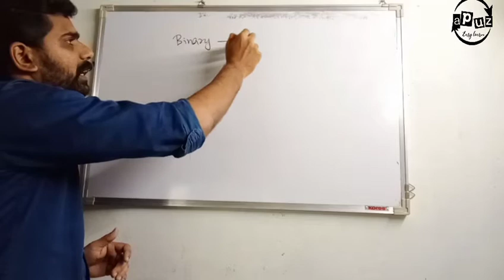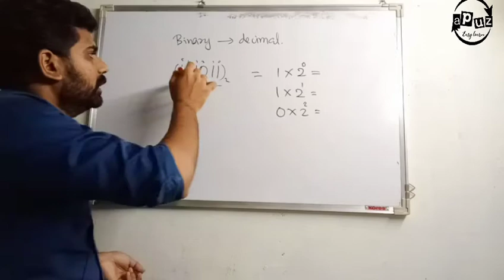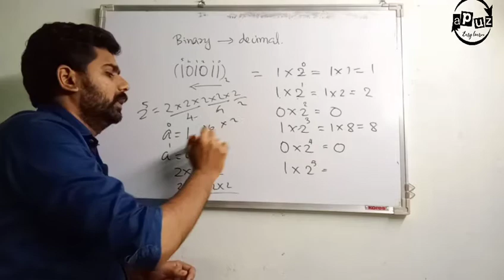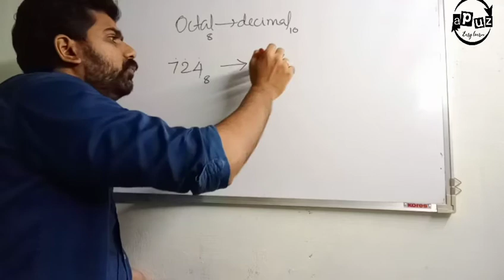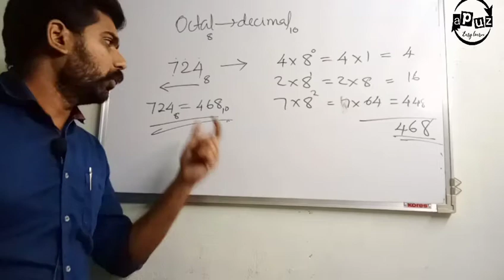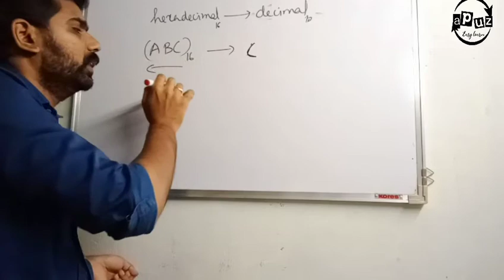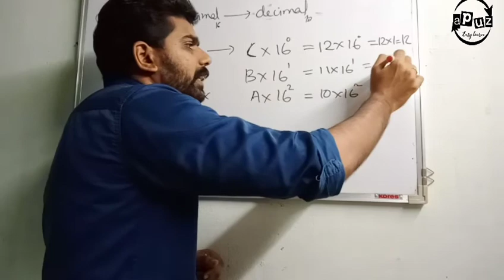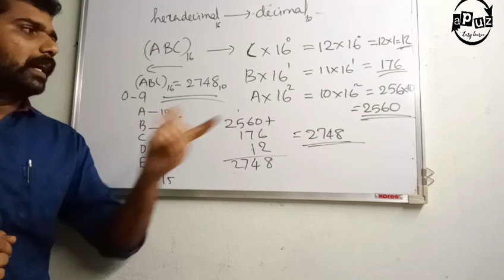CBSE Class 7 | Computer | Number System | Part 3 | Others to Decimal Conversion | Apuz Online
7 CBSE Computer
decimal, hexa decimal
octal
conversion